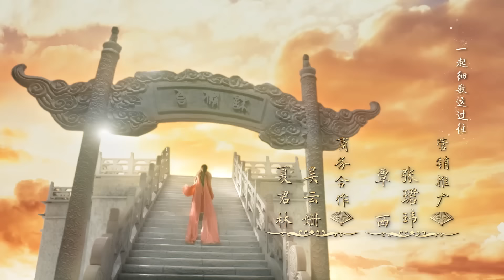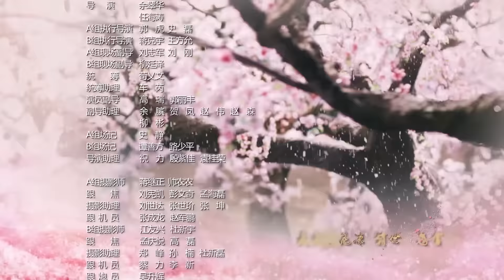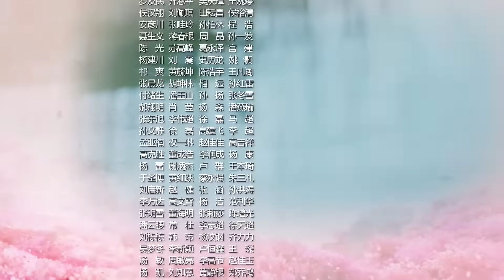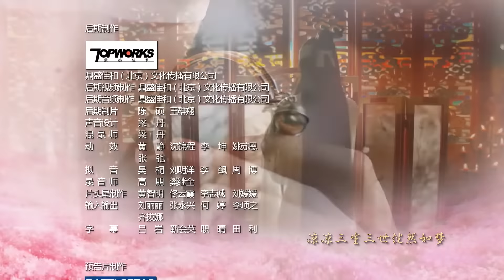Три жизни, три мира: Десять миль персиковых цветков 36 серия (русская озвучка) дорама Eternal Love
Название:Три жизни, три мира: Десять миль персиковых цветков
Другие названия:Eternal Love, 三生三世十里桃花
Количество серий:58
Жанр:романтика, мелодрама, сянься, уся, драма, фэнтези
В главных ролях:Ян Ми, Марк Чао

Описание📝
Древние боги Бай Цянь из Клана Лисы и Е Хуа из Клана Небесных встречают друг друга, перерождаясь снова и снова. В каждой из жизней между ними разгорается любовь, но она приносит им только боль и разлуку. В последнем из воплощений Бай Цянь забыла все свои прошлые жизни и не вспомнила своего возлюбленного, встретив его. Е Хуа же помнит всё, и у него появилась надежда, что именно сейчас, отринув прошлое, они смогут возродить свою любовь и стать наконец счастливыми.